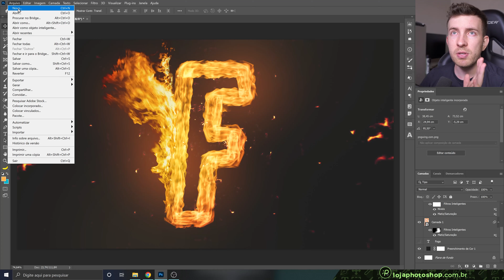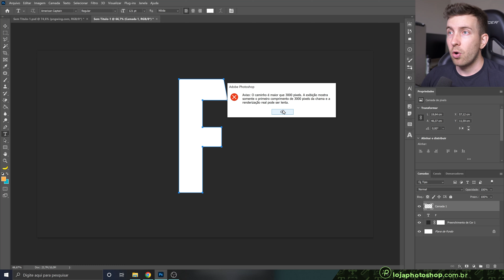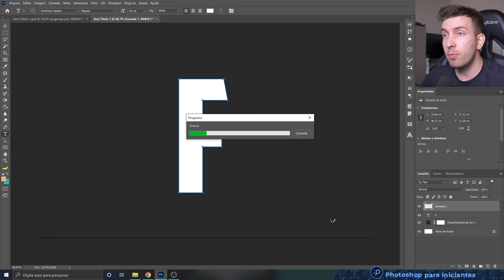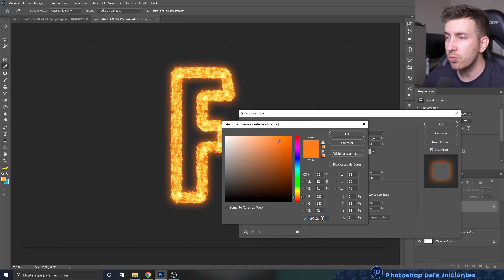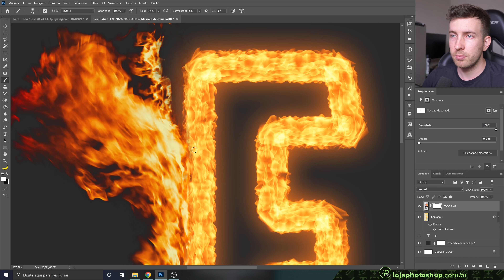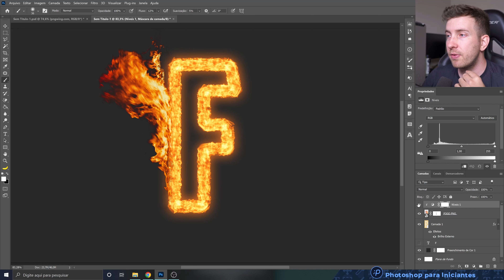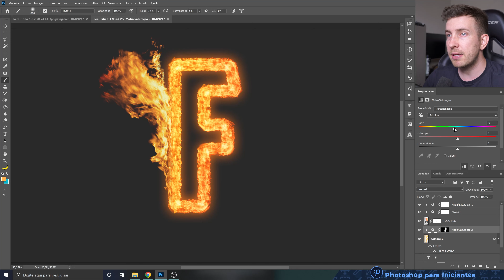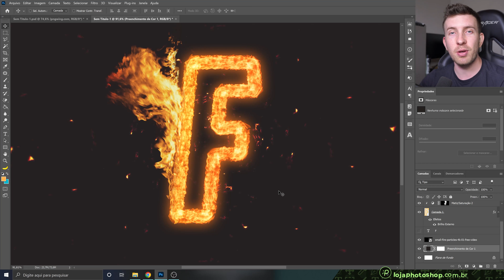Efeito Texto de Fogo no Photoshop (FÁCIL! Com apenas 1 Filtro)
💻 Faça o cálculo e descubra qual é o melhor computador para você realizar suas edições

Nesse tutorial vou te mostar como criar um efeito de texto de fogo no Photoshop.

De maneira automática, usamos o filtro de Chama no Photoshop para conseguir seguir o traçado do Demarcador.

O passo a passo é o seguinte:

1. Crie seu texto com uma fonte grossa, de preferência. (usei a American Captain)
2. Depois no menu Texto / Criar Demarcador de Trabalho você criará o caminho para o próximo passo
3. Numa nova camada, você aplicará o Filtro / Renderização / Chama, usando as dicas que comento no vídeo
4. Agora você poderá aplicar efeitos de brilho externo nos Estilos de Camada e um PNG de fogo pra deixar seu efeito ainda mais maneiro.

Espero que você tenha curtido mais esse efeito de texto no Photoshop, caso você deseje ver um tutorial específico por aqui, deixe nos comentários!

💙 Quer fazer parte do curso de Artes para Mídias Sociais no Photoshop e evoluir no Photoshop comigo? Corre lá e garanta sua vaga

Caso tenha alguma sugestão de vídeo aula, queira aprender outros estilos de artes para mídias sociais, deixe nos comentários e vamos praticar Photoshop juntos!

💻 Precisando comprar um computador para realizar suas edições? Conheça o qual é o meu